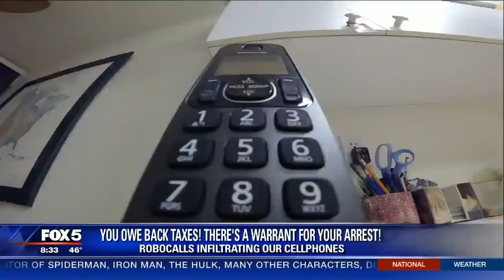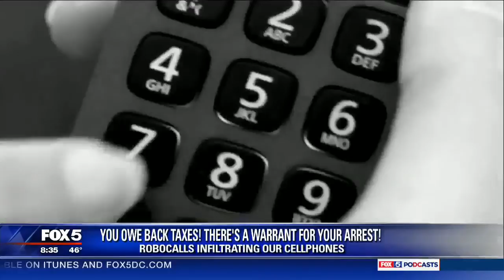TNS' CEO Mike Keegan on FOX news discussing the effects of Robocalls on November 13, 2018